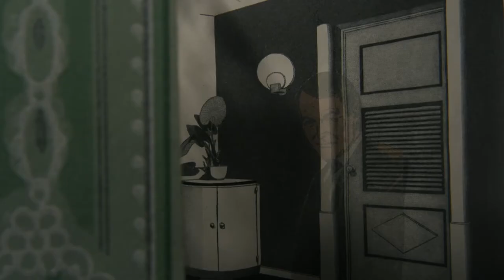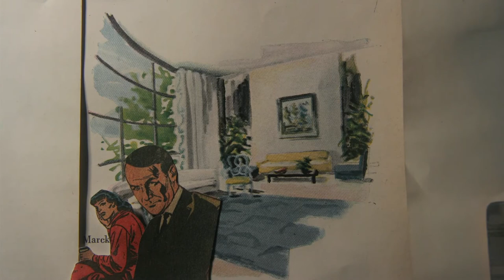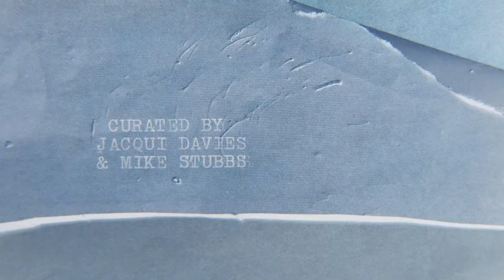Retro melodrama | The Moon Has His Reasons by Lewis Klahr | Animation | Random Acts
A melodrama with an elliptical, poetic narrative that suggests infidelity in a love relationship.

Lewis Klahr is a master collagist who has been making films since 1977.